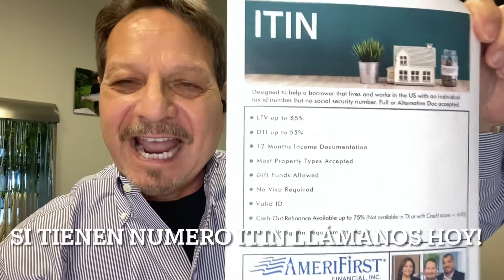Préstamos hipotecarios ITIN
Estamos haciendo préstamos hipotecarios para aquellos que tienen número ITIN